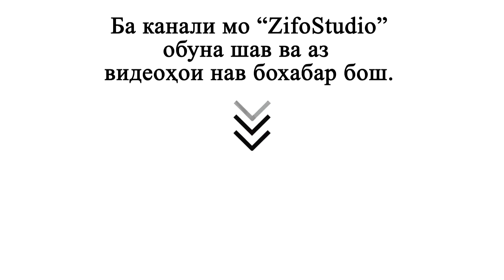Мадина Давлатова - Оча дигарай | Madina Davlatova - Ocha digaray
Салом ма мухлисони Мадина Давлатова! Агр Шумо мехохед сурудҳои Мадина Давлатваро дар vk music, youtube music, yandex music, spotify, itunes, google play, apple music гуш кардан хоҳед, пас ба ин саҳифаҳо дохил шавед:

Здравствуйте Фаны Мадины Давлатовой! Если вы хотите послушать песни Мадины Давлатовой в vk music, youtube music, yandex music, spotify, itunes, google play, apple music и другие нажмите на ссылку: